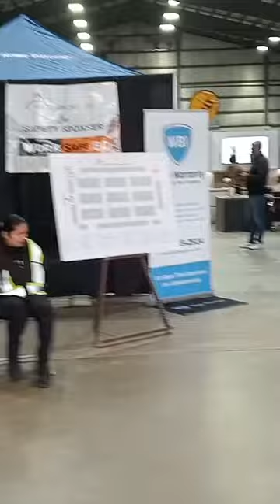Fair Construction Expo l Cloverdale l Langley l Canada